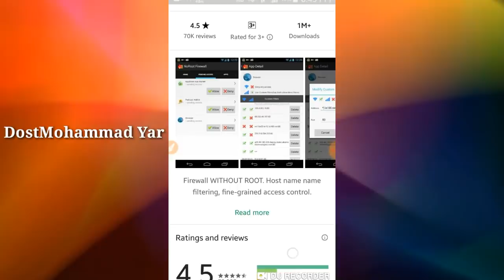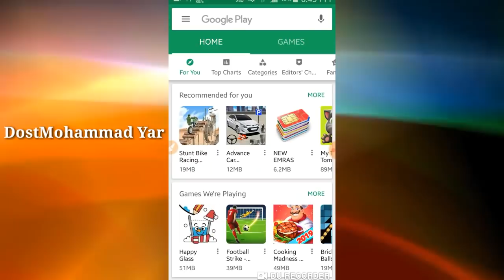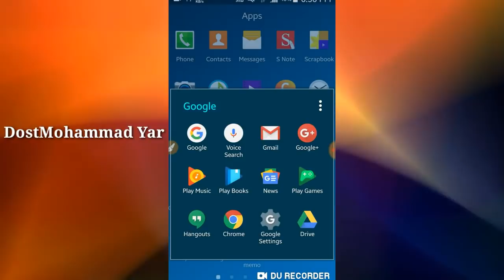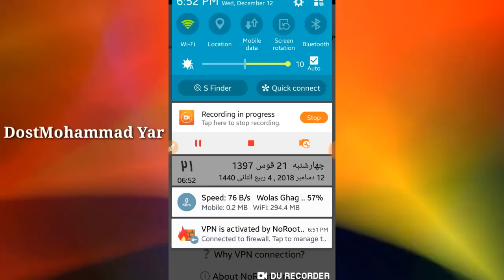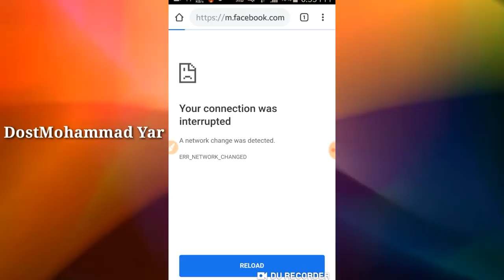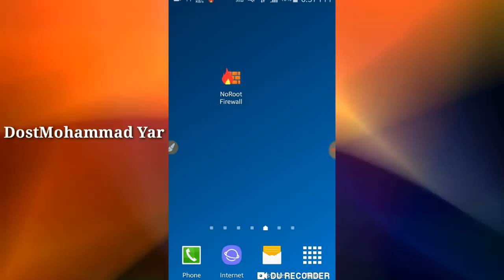د زیات MB مصرف مخه دا ډول ونیسئ (انټرنیټ به مو ژر نه ختم کیږي)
لږ انټرنیټ به مو ډیر وخت کیږي